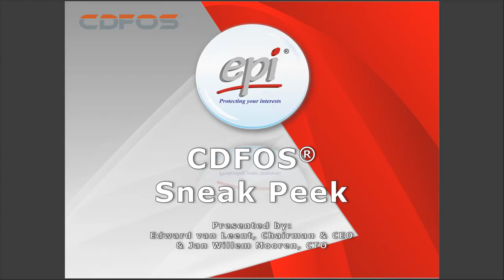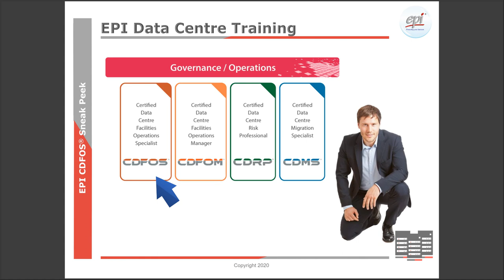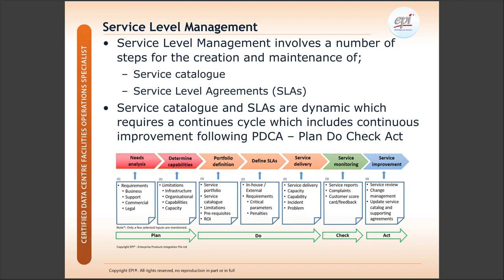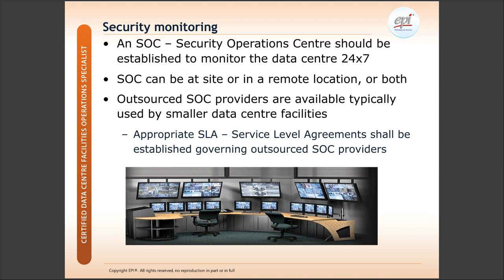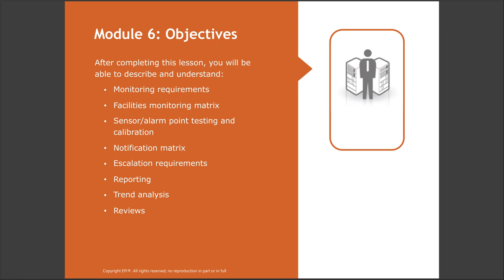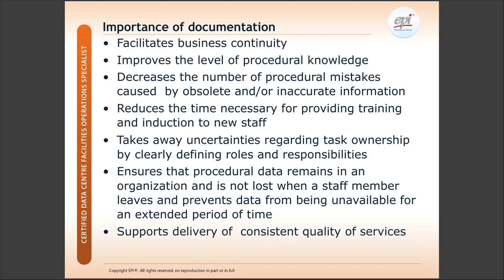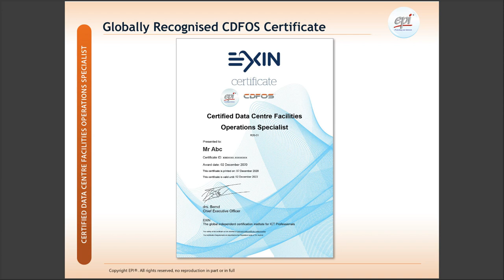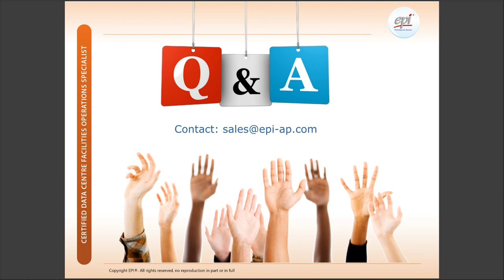CDFOS (Certified Data Centre Operations Specialist) Training Course Sneak Peek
The CDFOS® course is a 3-day course which will enable participants to fully understand the requirements of running the day-to-day operations of a mission critical data centre.

After completion of the full course, the participant will be able to:
- Implement and support requirements for Service Level Management
- Practice safety aspects
- Maintain the security of the physical data centre facility
- Coordinate and supervise data centre facilities and equipment maintenance
- Provide service management for data centre services
- Operate the data centre making use of floor-, capacity and equipment life cycle management
- Monitor and report on data centre availability, capacity and capability
- Manage and implement basic data centre projects
- Manage and support the document life cycle
- Improve the overall efficiency of the data centre contributing to cost saving operations

Questions?  Ask us anything!